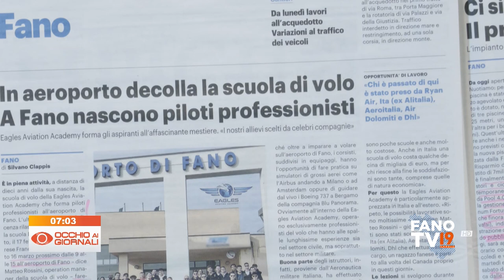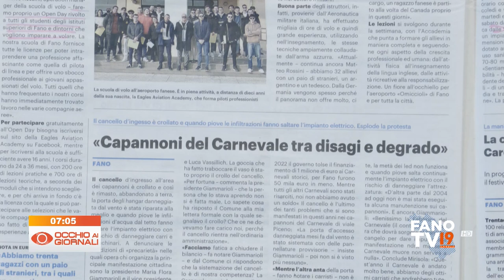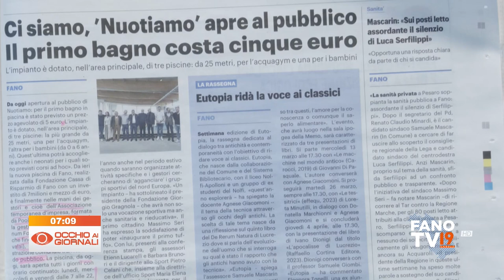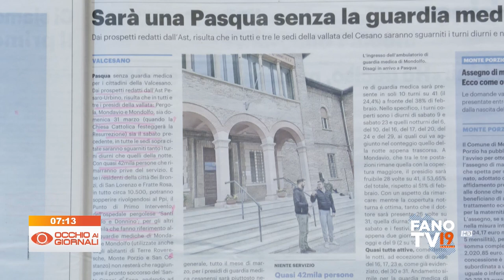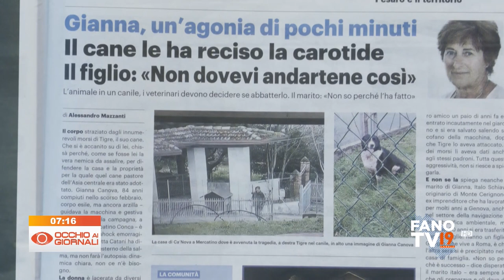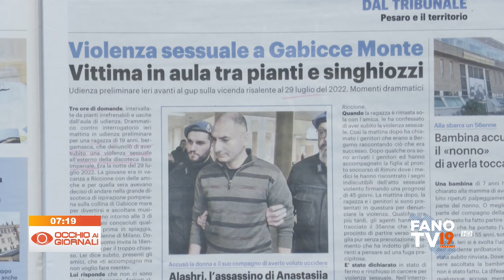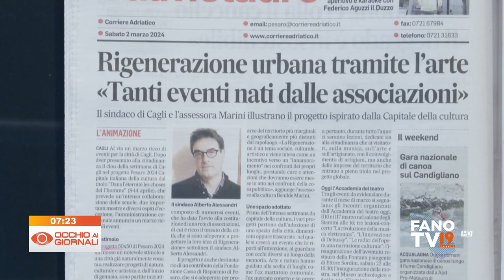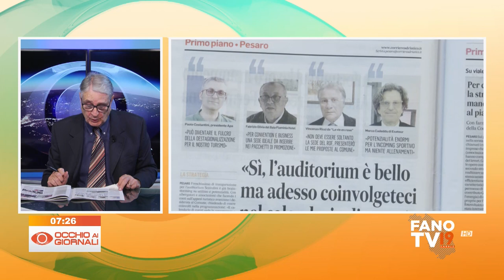Occhio ai Giornali 2 marzo 2024